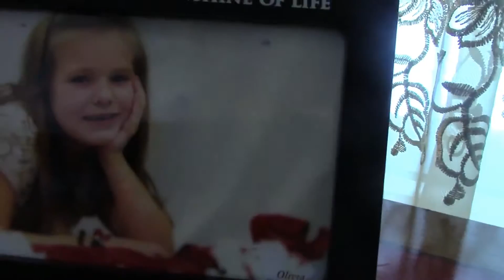January 22, 2016 - Bianca talks about Snow